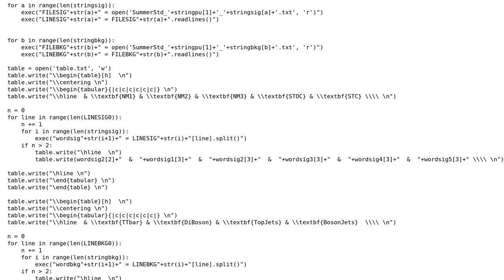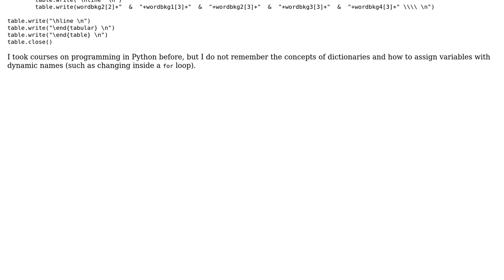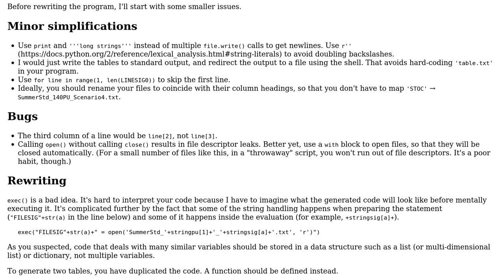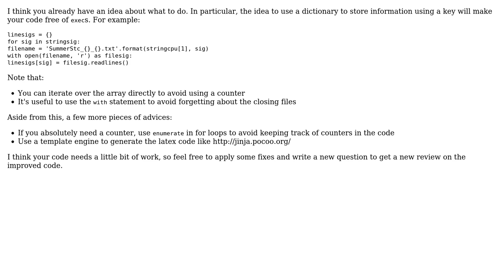Code Review: Python script for making a table (2 Solutions!!)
Code Review: Python script for making a table

With thanks & praise to God, and with thanks to the many people who have made this project possible! | Content (except music & images) licensed under CC BY-SA | Music | Images & others | With thanks to user Vesnog user jcollado user 200_success and the Stack Exchange Network Trademarks are property of their respective owners. You are responsible for your own actions.